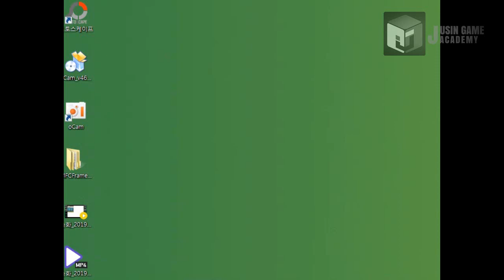[클래시 오브 클랜 모작]쥬신게임아카데미 게임프로그래머학원 게임프로그래밍 5개월차 Direct2D 개인작품 시연회_92기 장현욱_클라이언트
쥬신게임아카데미 게임프로그래머학원 게임프로그래밍 5개월차 Direct2D 개인작품 시연회_92기 장현욱_클라이언트